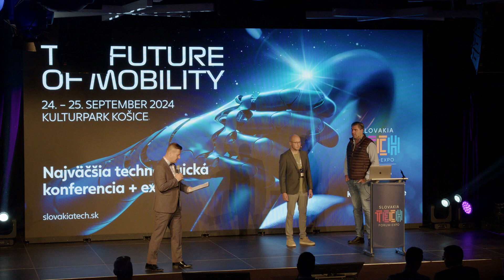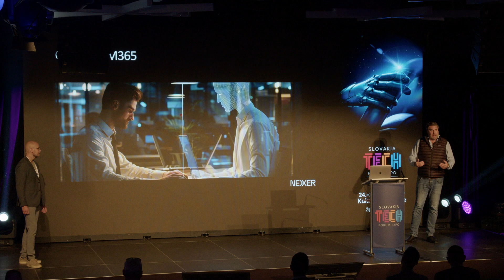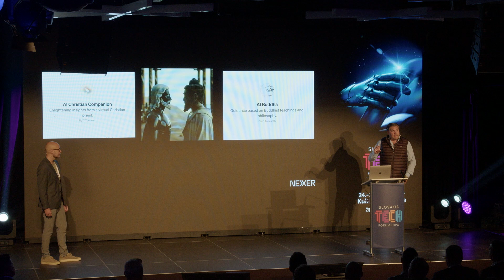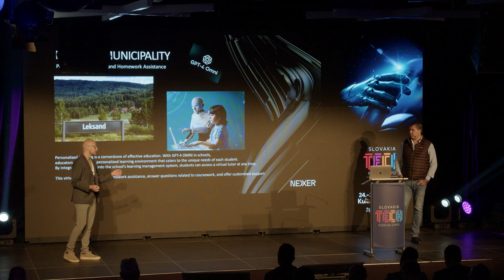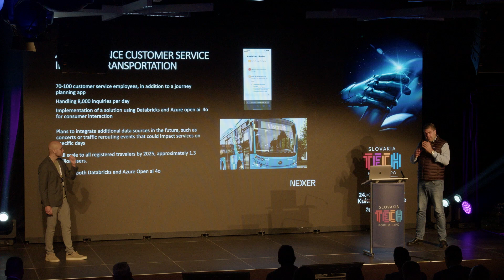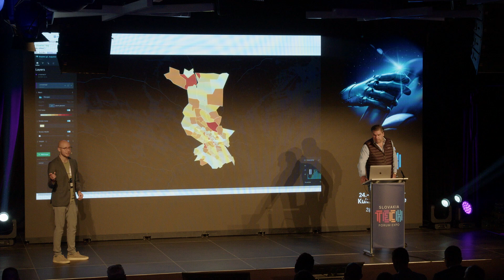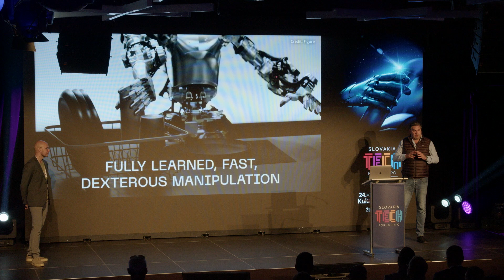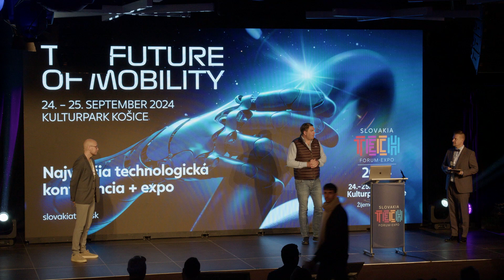Umelá inteligencia podľa Nexer Insight - Carl Tönseth & Simon Jönsson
SlovakiaTech Forum - Expo je najväčšia technologická konferencia na Slovensku, ktorej šiesty ročník sa konal v Košiciach od 24.9. do 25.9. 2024 v priestoroch košického Kulturparku. Podujatie SlovakiaTech 2024 otvorilo priestor pre stretnutie slovenských a zahraničných odborníkov z oblasti vedy, výskumu, inovácií, priemyselných technológií, dopravy a logistiky, energetiky, životného prostredia, zdravotníctva, vesmírnych technológií a vzdelávania. Zároveň išlo o jedinečnú možnosť prezentácie vedeckého a inovačného potenciálu slovenských technologických firiem a slovenských univerzít.